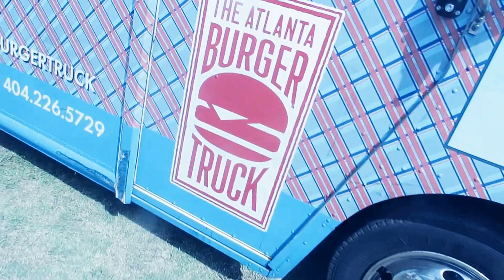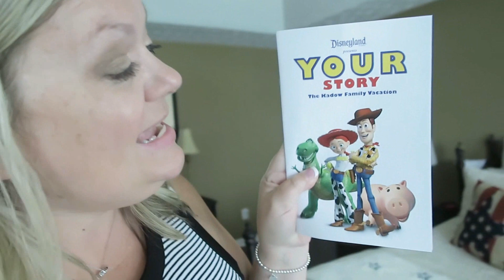Food Truck Friday | July 2017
Today was FOOD TRUCK FRIDAY in a local town near my house and I thought that I'd take you guys along with me as I try our the ATL Burger. Come hang out with me!!

I'm a full time housewife and a girl ready for fun and adventure. I have a LOVE for all things DISNEY! I love to travel and visit new places. So, Stick around. you never know what I'll find down the rabbit hole!! On Angie In Wonderland, you will find videos on beauty, fashion & lifestyle. I want to share everything that I love, with all of you! I share my favorite products, fashion, daily routines, recipes and lifestyle tips & tricks.